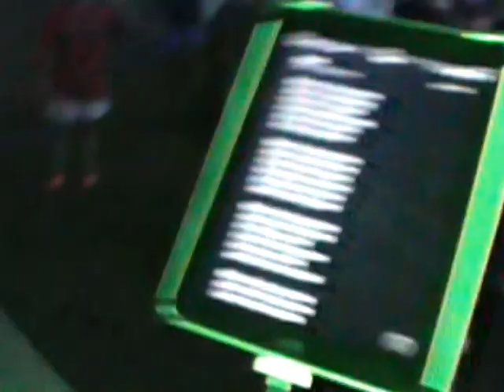THE SAMPLES -ERIE COLORADO July 19 2014